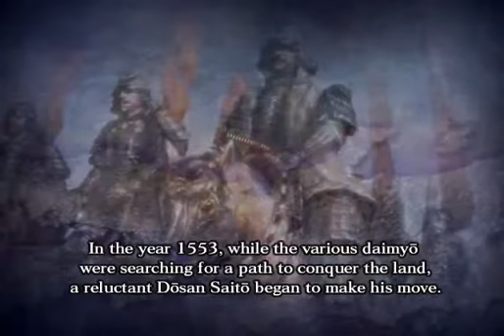Nobunaga's Ambition: Rise to Power – Meeting at Shōtokuji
In-game introduction of Nobunaga's Ambition: Rise to Power for the fifth scenario – Meeting at Shōtokuji.

In the year 1553, the prominent figure of the feudal era, Dōsan Saito, requested a meeting with the daimyō of a neighboring fiefdom. This meeting was with none other than Nobunaga Oda, the husband of his beloved daughter, Kichō.

Dōsan's purpose for the meeting was to judge the worth and abilities of Nobunaga.

If he truly was a mere fool, then he would kill him and seize the lands of Owari. Or at least, that is what the various daimyō expected Dōsan to do.

How would Nobunaga be viewed in the eyes of Dōsan? Their meeting was to take place near the border, at Shōtokuji.